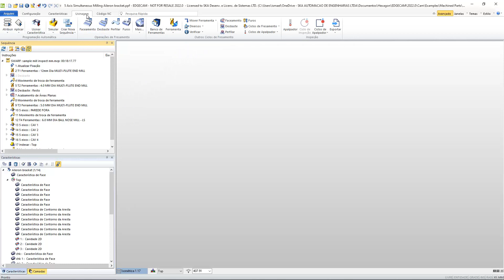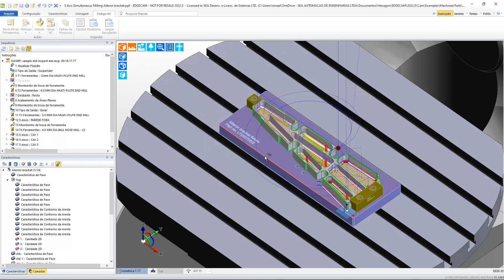EDGECAM | Como customizar a geração do código NC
Trabalhar com usinagem, exige conhecimento e criatividade para contornar todos os contratempos encontrados durante o processo de fabricação. Indisponibilidade de ferramentas, recursos, máquinas, tempo... Ser ágil no tratamento destes casos é crucial para se manter produtivo!

Durante os processos de validação de uma peça por exemplo, é comum ser necessário realizar repasses de ferramenta e as vezes, até mesmo retrabalhos a fim de rebaixar uma cavidade inteira ou apenas uma geometria. Ter no software a possibilidade de filtrar as estratégias e ou ferramentas necessárias para este novo trabalho sem influenciar o arquivo original com todas as estratégias, é muito importante para o legado dos arquivos já programados.

No vídeo abaixo, mostramos duas destas possibilidades de configuração do programa dentro de umas das soluções da SKA, o EDGECAM, para gerar o código NC de pontos específicos do programa que podem simplificar e agilizar a execução do mesmo em máquina.